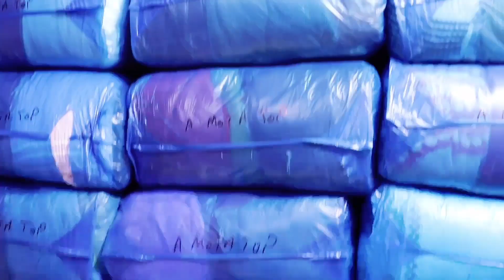trending fashion | Cheapest Export Surplus Garment |Winter Clothes, Ladies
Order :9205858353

Welcome to Trending Fashion

We deals in all kind of export Surplus clothes

In wholesale minimum quantity 300 pc

Trending Fashion
G-4/80 Ground floor sector 16 Rohini Delhi 110089

Our shop Timing : 11 am to 6 pm